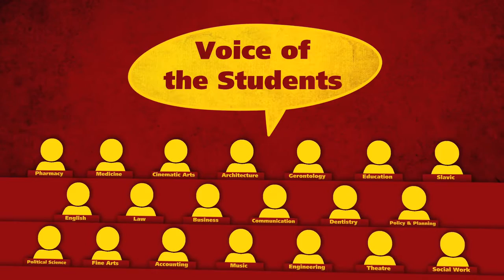USC GPSS Promo